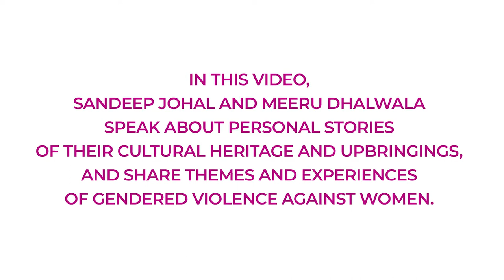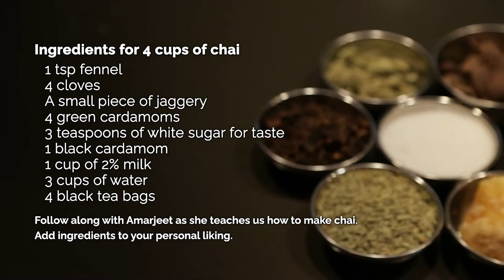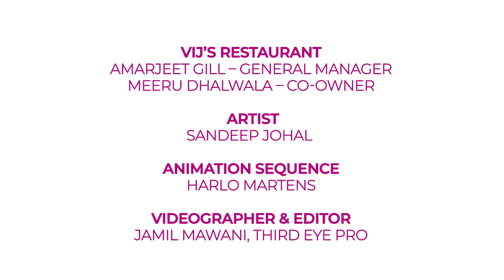Art in Conversation | Chai and Storytelling with South Asian Women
Join exhibiting artist SandeepJohal, Co-owner of Vij’s restaurant Meeru Dhalwala, General Manager Amarjeet Gill, and Assistant Curator Suvi Bains as they discuss their stories and experiences surrounding chai.

Hear Amarjeet Gill speak about her personal story as a South Asian woman cooking at the established and award winning Vij’s restaurant in Vancouver and how important it is to support the women you work with. Johal and Dhalwala speak to how we should continue to share stories of South Asian resilient women who are unseen and unheard.

In this conversation, Johal and Dhalwala speak to how we should continue to share stories of South Asian resilient women who are unseen and unheard, along with sensitive themes around cultural upbringing, gendered violence against women, and personal stories around identity.

Follow ArtInConversation for live event discussions and talks, interviews with local and nationally-based artists, virtual tours of art exhibitions, and other behind-the-scenes features on the artworks which move us.